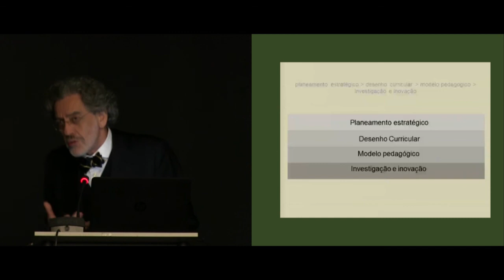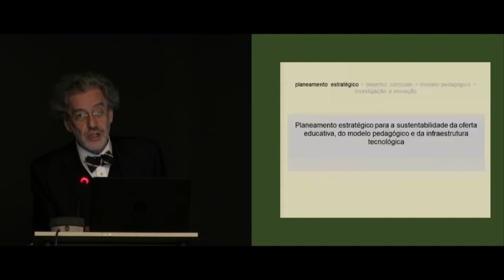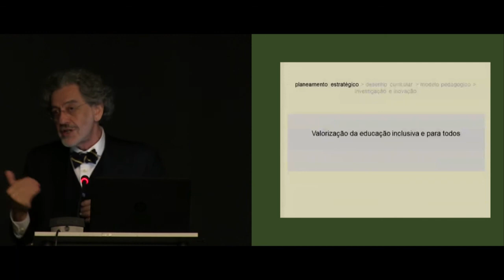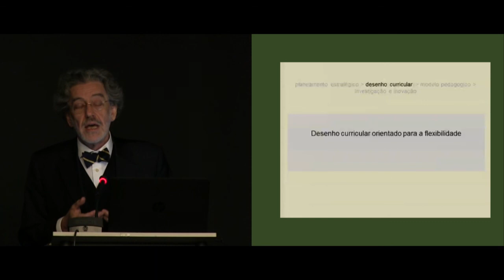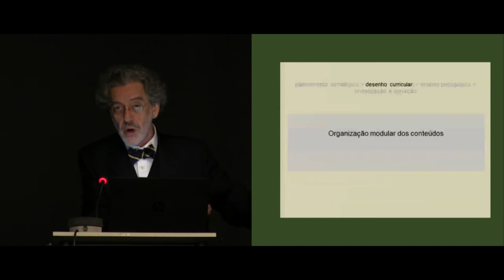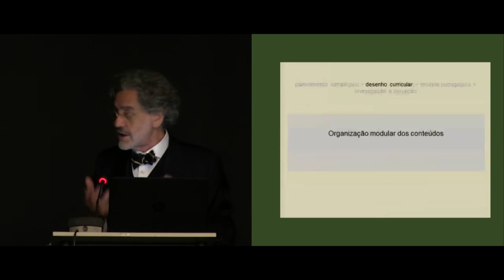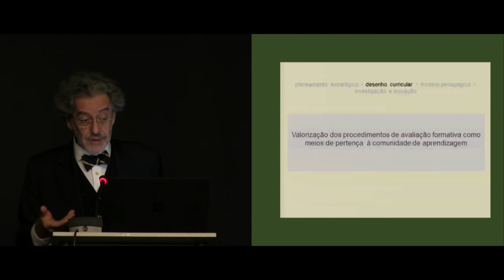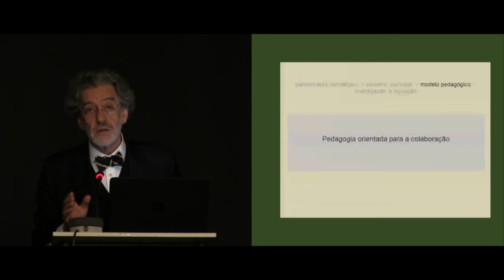eLIES 2016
eLIES 2016 - intervenção do Reitor da Universidade Aberta (UAb)